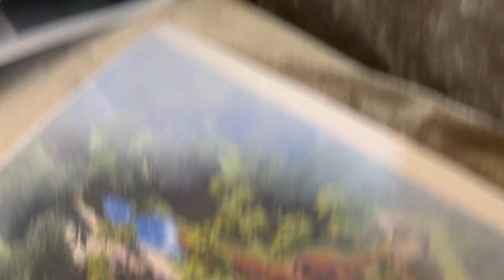Astounding progressive since conception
Giwa Gardens Water Park